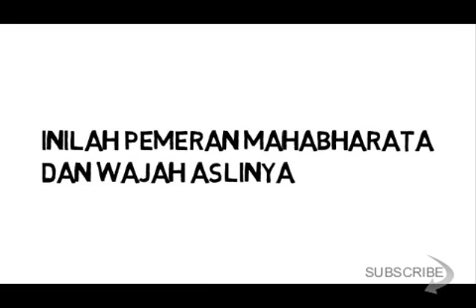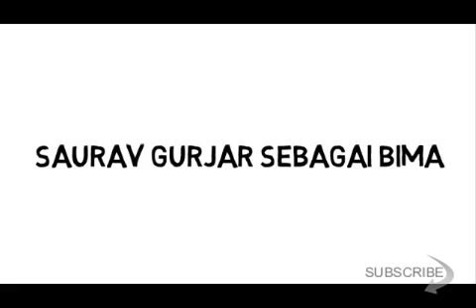Inilah Wajah Asli Pemeran Karakter Mahabharata !!-[onthespotnews]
Bagaimana wajah asli aktor dan artis pemeran film Mahabharata
siapa sajakah mereka??. ini Jawabannya.